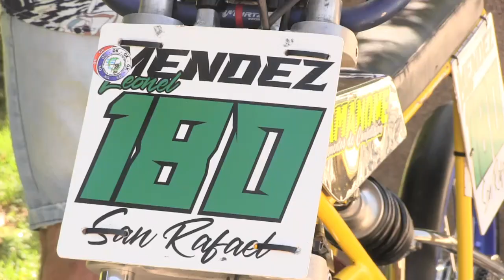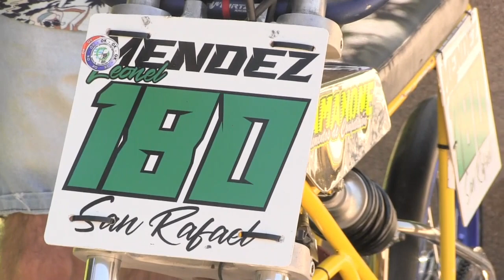ORGULLO EN DOS RUEDAS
Subcampeón argentino de motociclismo sanrafaelino.